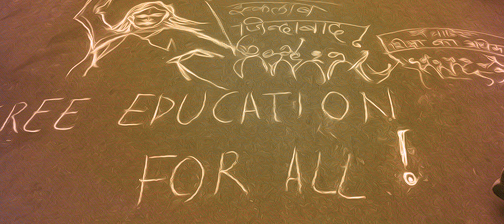Niyamam Niyamanam | Swapnangalkkappuram |Video Song | Prem Nambiar | Premkumar Mumbai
Lyrics: N K Bhaskaran Payyannur
Singer: Premkumar Mumbai
Movie:Swapnangalkkappuram
Movie Director: Prem Nambiar
Producer:N K Bhaskaran Payyannur
Banner:P & G Cinemas
Content Owner: Manorama Music